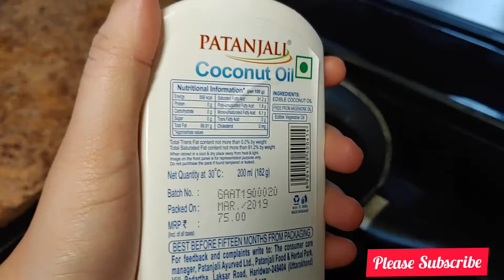Oil For Hair Growth~Post partum Hairfall~Oil Massage For Migraine Headaches.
One Month Me Apne Hairs Ki growth ko increase karein.
hairoil hairgrowth hairfall postpartum HairFall migraine headaches headmassage neckmassage.